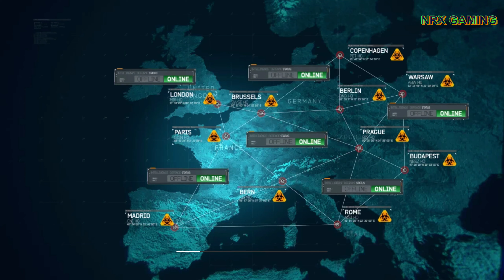Tanks Mission - Rescue Mission - Goalpost 4K - Call of Duty: Modern Warfare 3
Tanks Mission - Rescue Mission - Goalpost - Call of Duty: Modern Warfare 3.

This is a video featuring the Delta Force and the Rangers fighting the enemy army with the support